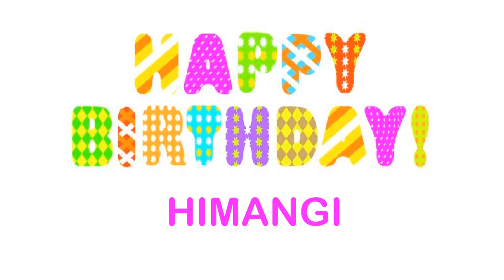Himangi Birthday Wishes - Happy Birthday Himangi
BIRTHDAY WISHES Happy Birthday, HIMANGI
Happy Birthday, HIMANGI
Happy Birthday.
Happy B-day, HIMANGI
Happy Happy B-day
Happy B-day, HIMANGI
Oh yeah.
Feliz cumpleaños, HIMANGI
My dog says woof woof to you HIMANGI
My dog says arooooou!
HIMANGI, Birthday, Birthday HIMANGI
Happy B-Day, Happy B-Day, HIMANGI
Feliz cumpleaños, HIMANGI  yeah